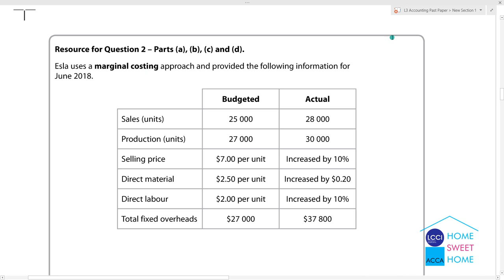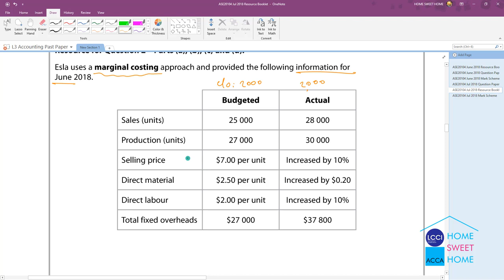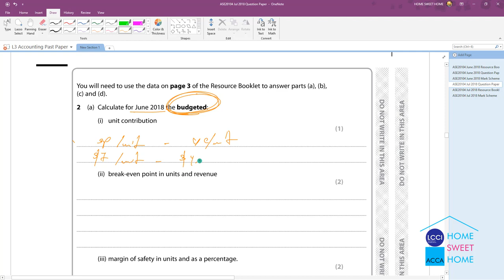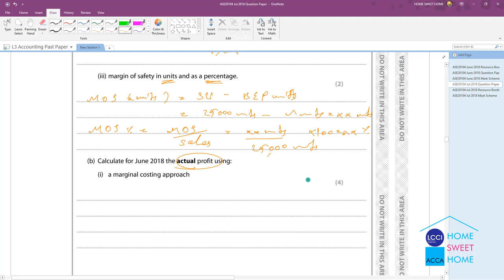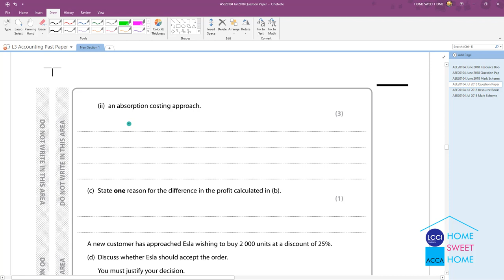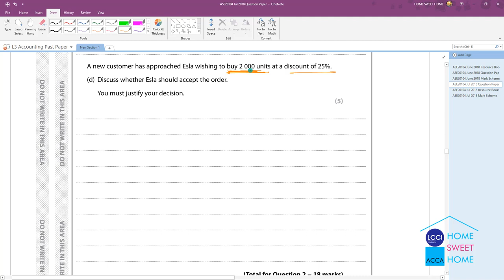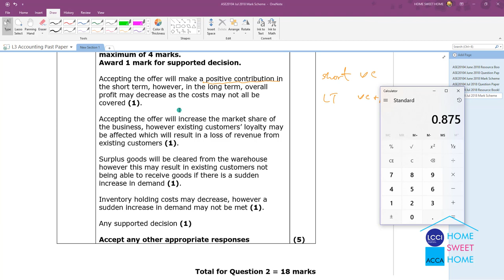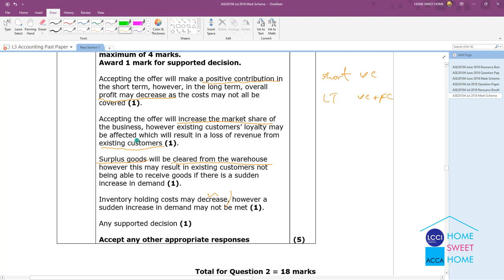L3 Accounting July 2018 No.2